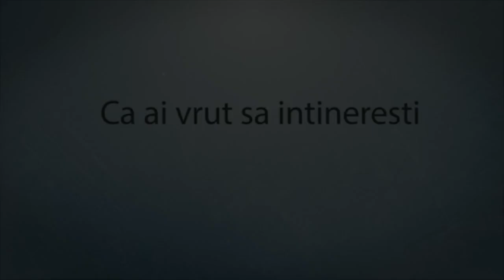NoapteaTârziu - Cover-uri amuzante și nu numai!